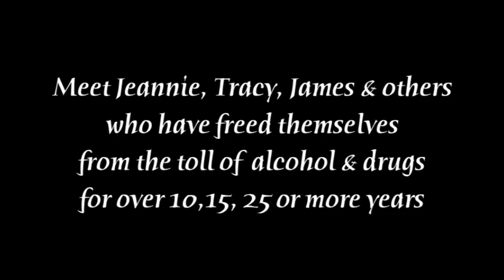Clean 4 Life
Clean 4 Life, a feature length documentary, highlights four individuals who have conquered the demon of addiction. While such stories are rarely depicted, they are among thousands across the nation who have freed themselves from alcohol or illicit drug addiction. They candidly share heart-wrenching stories of pandemonium and personal torment; a life that they have each far removed themselves from.

The National Survey on Drug Use and Health (NSDUH) estimates that more than 21 million Americans use illicit drugs.  Clean 4 Life is about liberation, unshackling and deliverance from the depths of drugs or alcohol dependency.  They have been clean and sober for more than 10, 15, 20 years and longer.

You seldom here about the success stories of recovery, but these individuals serve as models for the hopeless, proving that addiction can in fact be overcome.

Respected in their communities, they each live vibrant lives.  They share their past as well as what their lives are like today.  Their stories of triumph over adversity, makes their personal accounts sound like tall tales.  But these intimate sagas offer encouragement and hope to those still struggling to free themselves from the bondage of addiction.

Jeannie bluntly discusses the shame of being a Chinese drug addict, something her family had never had to deal with before.  She now has a Master's Degree and is a proud mother and grandmother.  James, an African American, is a proud father, husband, and college graduate who has garnered wide-spread respect within his community.  Tracy, whose fall from grace from Most Likely To Succeed to crank, is now a sparkling, expressive and beautiful corporate executive, who candidly shares her sordid past to her gratifying present, and Roger, now retired, is enjoying his 2nd career as a building inspector, sharing his dream home with his wife and family.

These are stories you rarely hear about, the stories of individuals who are without question, Clean 4 Life.  It is a story about belief in oneself, strength, hope, faith, perseverance, and overcoming adversity.